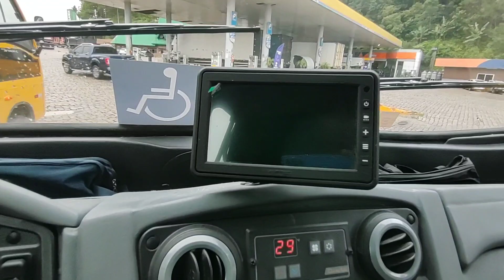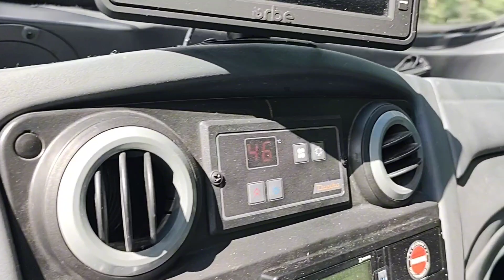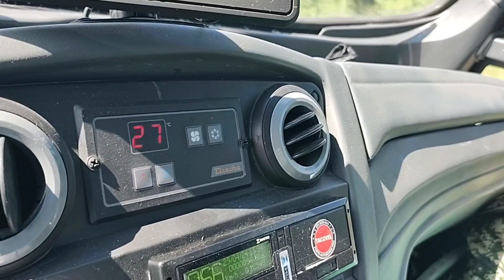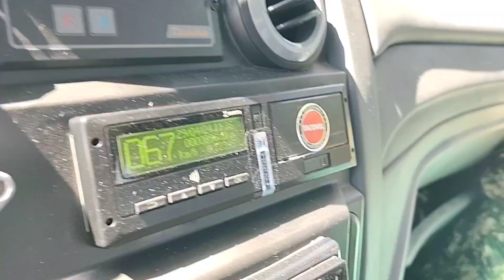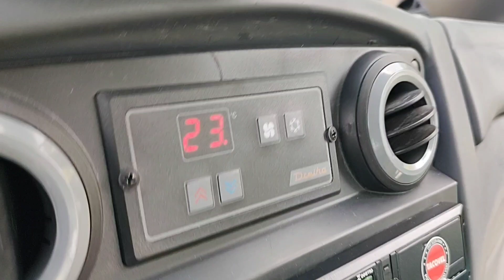De Curitiba até Aparecida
Cruzando as divisas dos estados Paraná x São Paulo até a cidade de Aparecida.